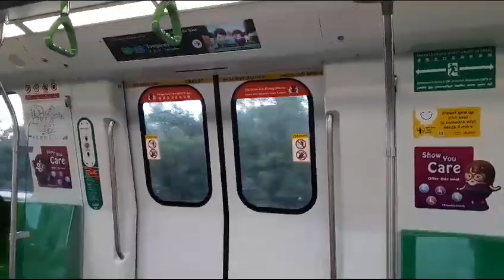R151 835/836 Pasir Ris to Tampines (Going to Bedok)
R151 835/836 set 12836 A3 B3